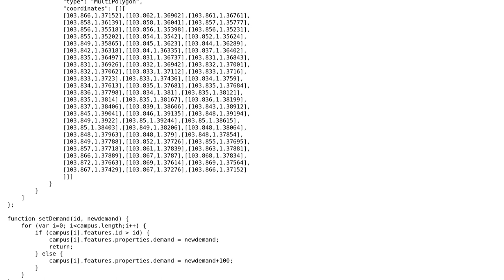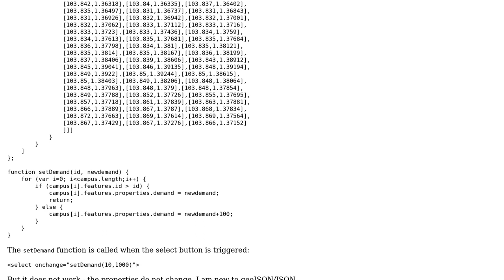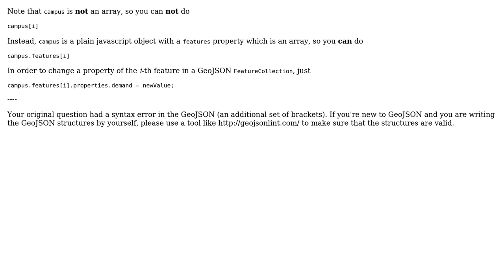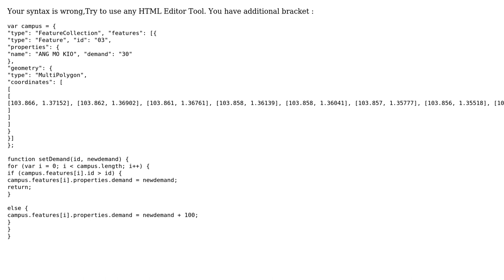GIS: Updating GeoJSON properties? (2 Solutions!!)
GIS: Updating GeoJSON properties?

With thanks & praise to God, and with thanks to the many people who have made this project possible! | Content (except music & images) licensed under CC BY-SA | Music | Images & others | With thanks to user Shiko user Shafique Jamal user joker21 user IvanSanchez and the Stack Exchange Network Trademarks are property of their respective owners. You are responsible for your own actions.